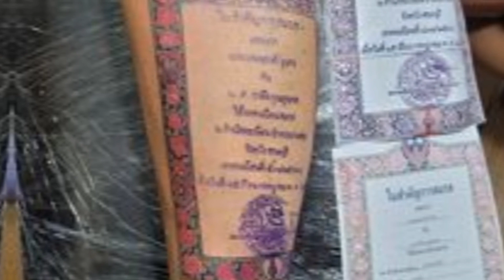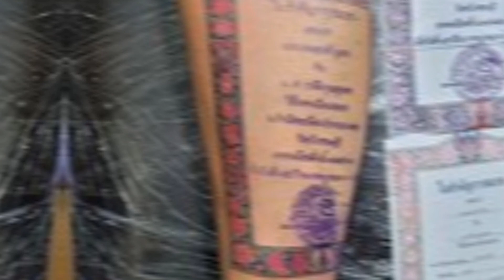Nikah Nama ka Tetto Bnwa Lea Bazo py || Funny News || World News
Greetings to you dear Pakistani !s from my entire team and me.
We will provide you daily technical, funny, informative, success stories and sports videos on this channel.
Apart from this, the country's situation will also be discussed with the people
But remember, we have nothing to do with any political party.
If you want to record your technical or success story in Pakistan with our channel